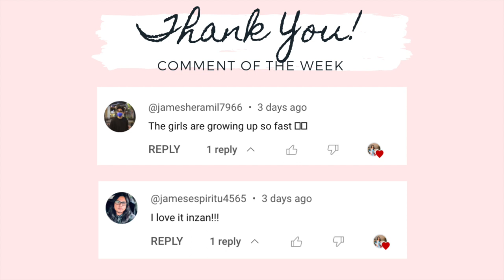PUMPKIN PATCH VLOG 2023 || Jill Sanchez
Hi lovies! Today’s video is our PUMPKIN PATCH VLOG 2023.

CHECK OUT SOCIAL MEDIA ACCOUNT:
JILL SANCHEZ

EQUIPMENTS:
 Canon G7x mark ii
 Canon SL1
 Amazon Tripods